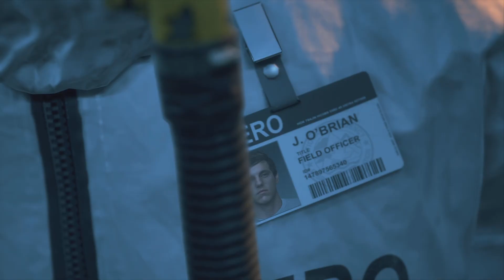DAYS GONE part1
I escaped the zombie epidemic